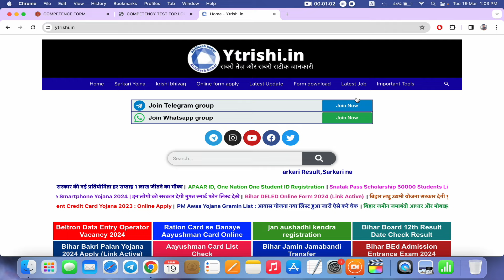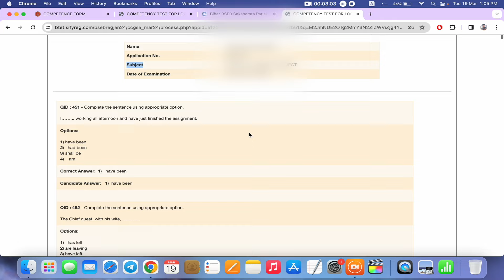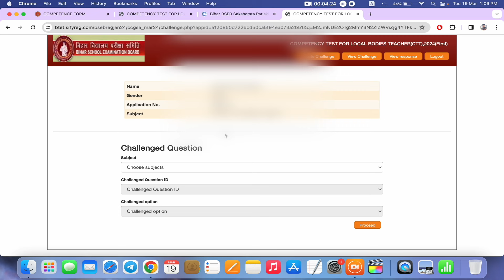bihar sakshamta pariksha answer key Download 2024,Bihar shakshamta Pariksha All Exam date answer key